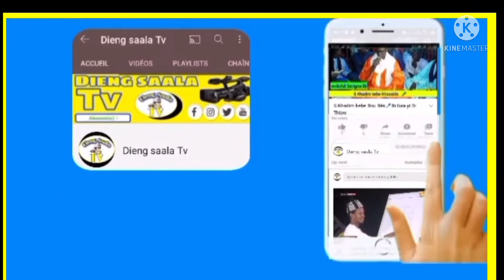Serigne Mbacke Bakhoum 100% Khadim kebe 💔🥰🥰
Serigne Mbacke Bakhoum